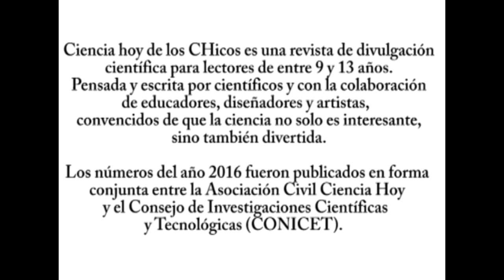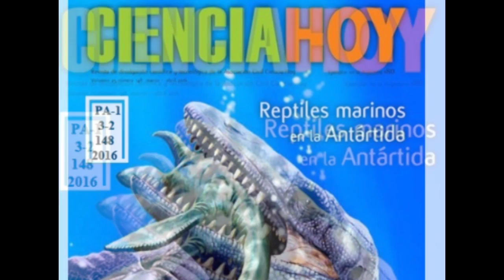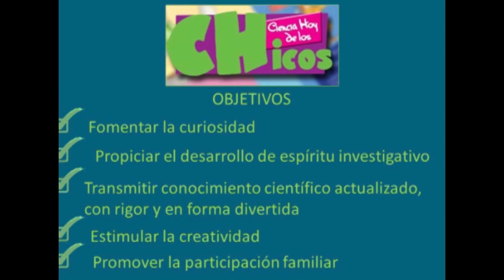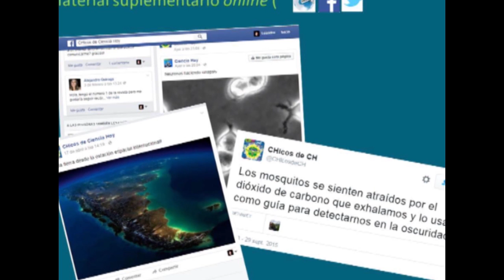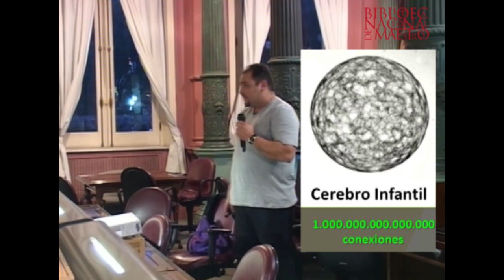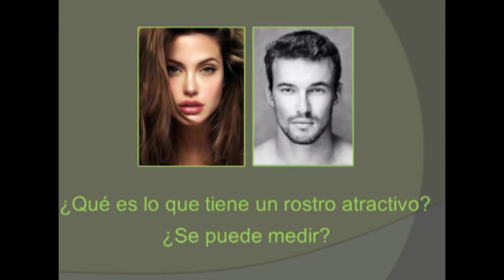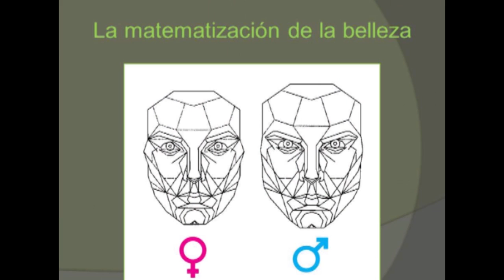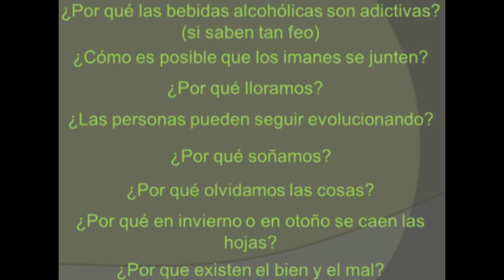Presentación de la Revista CHicos de Ciencia Hoy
La Biblioteca Nacional de Maestros, dependiente de la Secretaría de Gestión Educativa, brinda la presentación de la revista “CHicos de Ciencia Hoy” que se realizó el 9 de mayo de 2016.
La apertura del evento estuvo a cargo de la Lic. Graciela Perrone, Directora de la Biblioteca, del Dr. Pablo Penchaszadeh, Presidente de la Asociación Civil Ciencia Hoy.

Por su parte la Dra. Paulina Nabel , editora responsable de la revista, señaló que se trata de una revista de divulgación científica para lectores de entre de 9 y 13 años, pensada y escrita por científicos con la colaboración de educadores, diseñadores y artistas convencidos de que la ciencia no solo es interesante, sino que también puede ser divertida. Destacó que CHicos de Ciencia Hoy sale cada cuatro meses, al comienzo de las clases, poco antes de las vacaciones de invierno y hacia el final del ciclo lectivo. Vale considerar que los números del año 2016, serán publicados en forma conjunta entre la Asociacción Civil Ciencia Hoy y el Consejo de Investigaciones Científicas y Tecnológicas (CONICET ).

Durante la conferencia principal, el Dr. Leandro Martínez Tosar (foto) bajo la consigna de Encender el asombro, señaló que:

“Durante los primeros años de vida, nuestro cerebro atraviesa numerosas remodelaciones en su trama neural. Las conexiones entre nuestras neuronas pasan primero una etapa en que se forman a un ritmo de varios centenares por segundo, alcanzando un entramado tres veces superior al de un cerebro adulto. Luego, tiene lugar un proceso de consolidación en el que perdemos aquellas conexiones que no nos son útiles, conservando aquellas que nos resultan más funcionales. Del balance de este proceso surgirá la arquitectura cerebral que nos acompañará el resto de nuestra vida. Las implicancias de estas remodelaciones tan dramáticas son enormes, y como adultos tenemos la responsabilidad de maximizar el número de interacciones constructivas con nuestros chicos, proponiendo actividades que propicien su curiosidad, alimenten su capacidad de asombro, y satisfagan su enorme sed de información, proveyéndoles herramientas que los ayuden a organizar los datos que reciben del mundo. Ese es el espíritu de la iniciativa detrás de la revista “CHicos de Ciencia Hoy”. Proponemos un espacio de encuentro altamente interactivo y dinámico con los chicos en la etapa en que más cuenta, utilizando la ciencia como camino. Nuestro objetivo es desarrollar al máximo el potencial intelectual de los chicos, propiciando una actitud investigativa y un espíritu crítico, allanando así el rumbo hacia una adultez independiente y responsable, en que la curiosidad y el asombro por las maravillas de la vida nunca los abandone del todo.”

Podés descargar el video en calidad FLV o el audio en mp3
visitando la página del repositorio Institucional del Ministerio de Educación y Deportes: